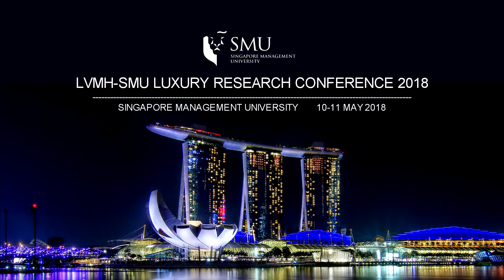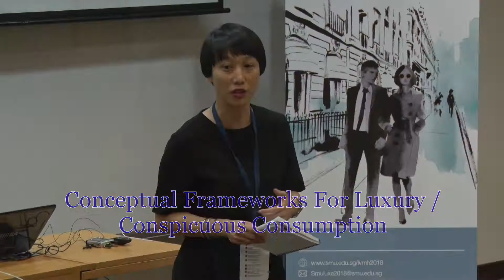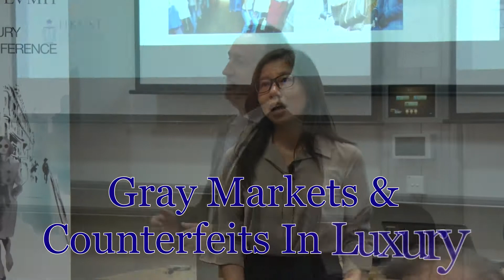LVMH SMU Luxury Research Conference 2018 – Conference Highlights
As part of the LVMH-SMU Luxury Research Initiative, the second LVMH-SMU Luxury Research Conference was held on the 10 – 11 May 2018, at Singapore Management University. The conference was attended by a total of and 180 guests and 60 academics globally.